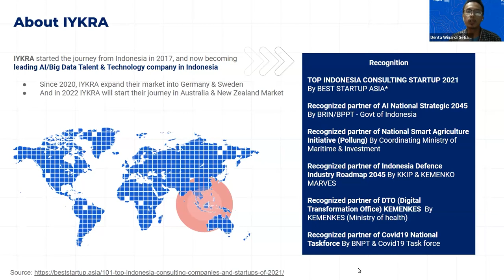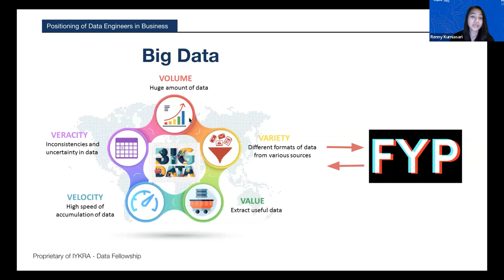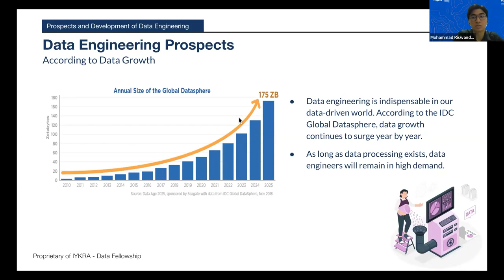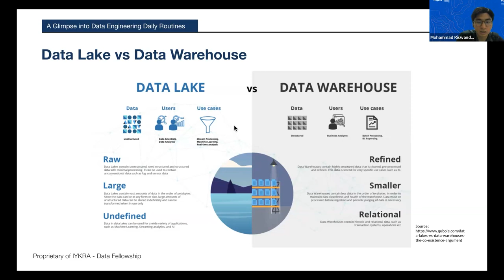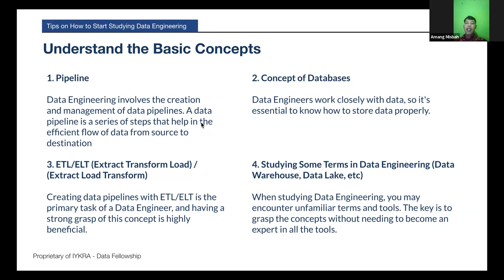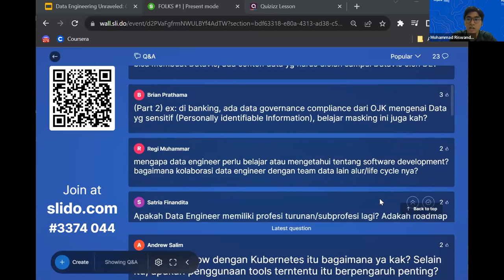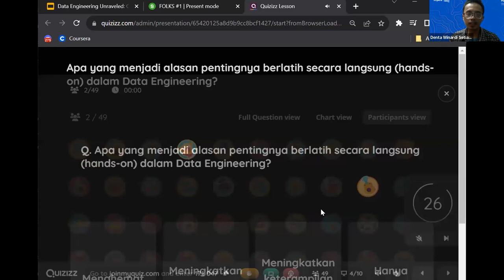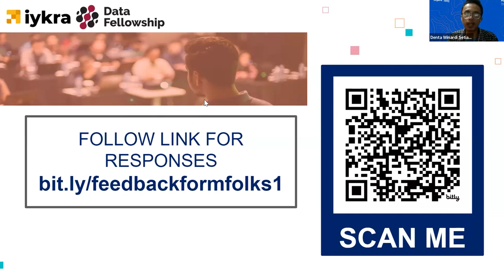#1 FOLKS - Data Engineering Unraveled: Concept, Tools, and Getting Started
Data Fellowship IYKRA presents Fellowship Live at Komunidata Stage (FOLKS), webinar yang diisi oleh students Data Fellowship 11.

FOLKS #1 - Data Engineering Unraveled: "Concepts, Tools, and Getting Started"

Data Engineer memegang peranan penting membangun, memelihara, mengelola raw data, serta memastikan data disimpan aman.

Namun, dunia Data Engineering sebenarnya masih luas. Untuk itu, semuanya akan dibahas di #1 FOLKS oleh students Data Fellowship 11: Amang Misbah, Andi Aulia Syahnur, Renny Kurniasari, Mohammad Riswanda Alifarahman, dan Denta Winardi ⭐😍

Keypoints:
1. Positioning of Data Engineers in Business
2. Why is Data Engineering Important?
3. Prospects and Development of Data Engineering
4. A Glimpse into Data Engineering Daily Routines
5. Tips on How to Start Studying Data Engineering